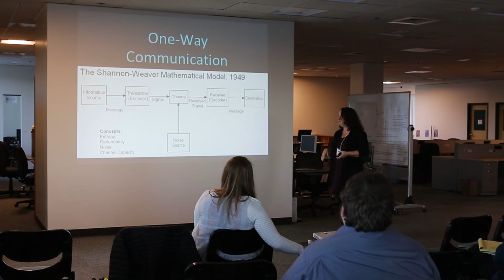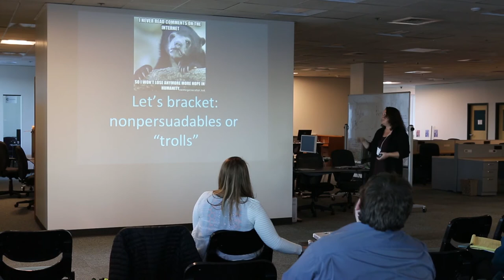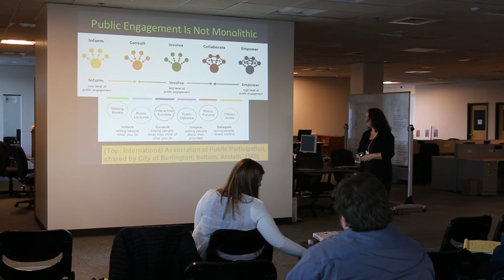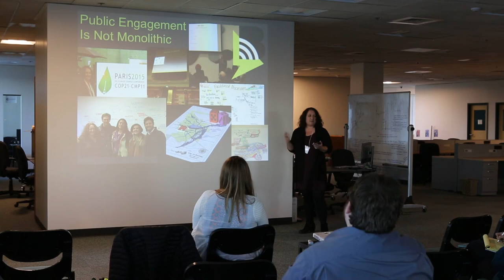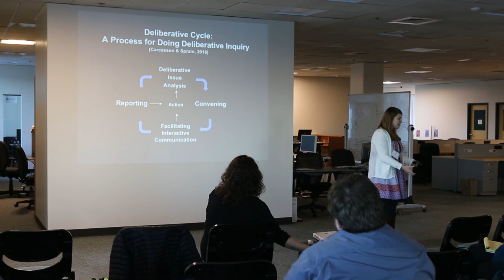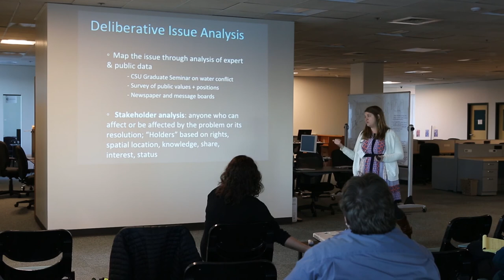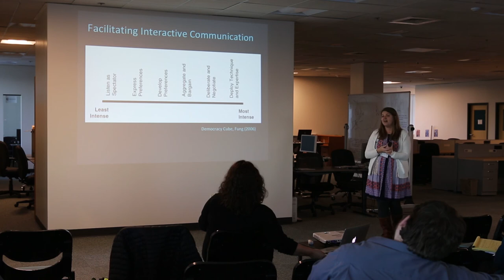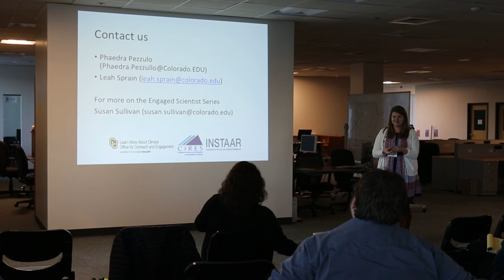Engaged Scientists: Drs. Pezzullo and Sprain